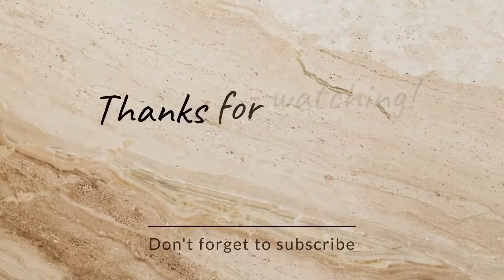DiD We Buy This Animal??? || Vlog # 39 # Umar Islam vlogs